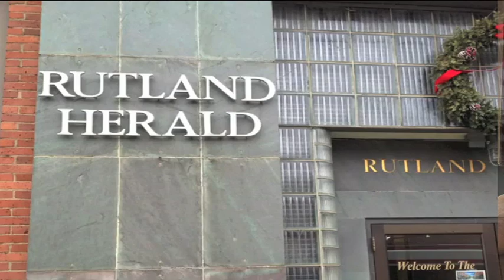Tomorrow's Headlines Today: May 30, 2014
Rutland Herald News Editor Alan Keays and staff writer Brent Curtis discuss some of the stories planned for the Saturday, May 31, 2014, edition of the newspaper: Jennifer Berube testifies in her defense, Brandon pursues a sidewalk grant, new steeple coming to a Wallingford church, wandering young bear causes some trouble for Fish & Wildlife.